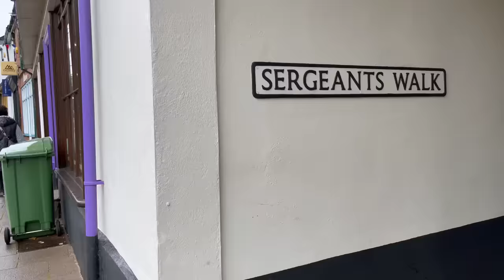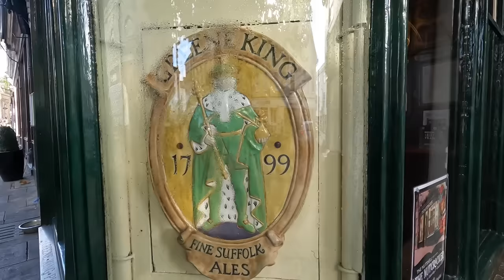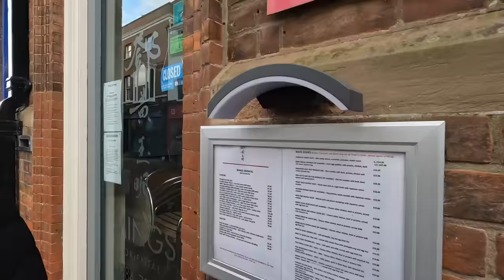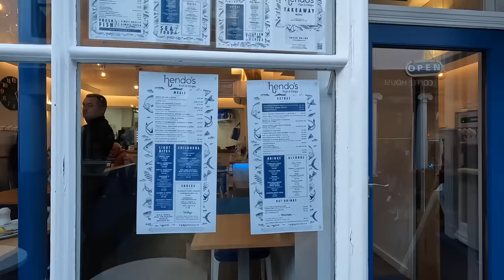UK VANLIFE VLOGGERS told NOT TO FILM | NOT ALLOWED !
This week we visit Bury St Edmonds for a look around and find out that it is Market day.
We were told not to film here from a rude stall holder who obviously had something to hide ?
Join us as we uncover the delights of Bury St Edmonds.

Filmed using GoPro 10 & IPHONE 12 PRO MAX

5KW Diesel heater
5v USB cooling fans
2 in 1 Cup Holder